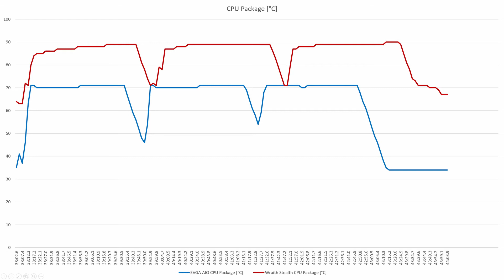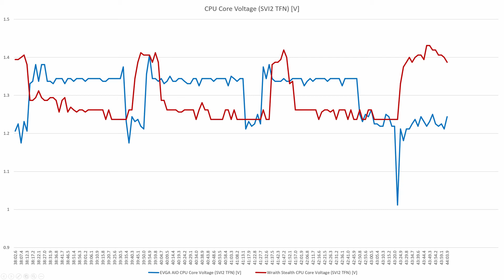Ryzen 5 3600 Performance Comparison Wraith Stealth vs EVGA 280mm AIO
I upgraded my Ryzen 5 3600 system from the stock Wraith Stealth cooler to an EVGA 280mm AIO and have some comparison details and graphs to show why this is important.

Need to open a savings, IRA, Roth IRA, or investment account?

and using my Associate's code 3K8K3F8TNSZSE7S Want to trade Crypto?